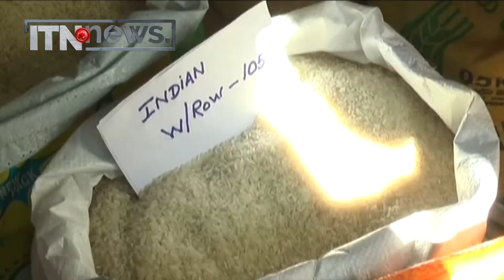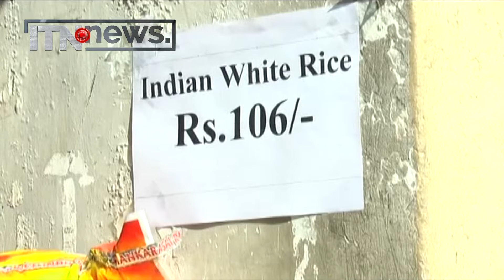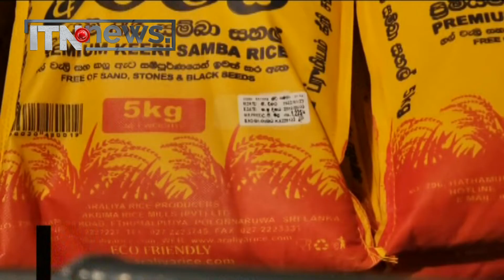හාල් මාෆියාවට වැට බඳින්න ඇමති බන්දුල පිටකොටු යයි